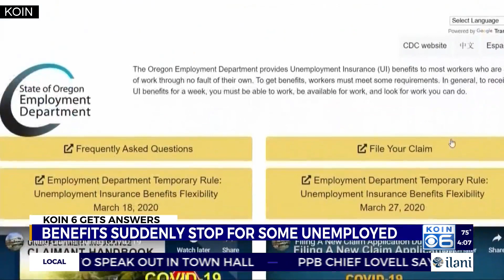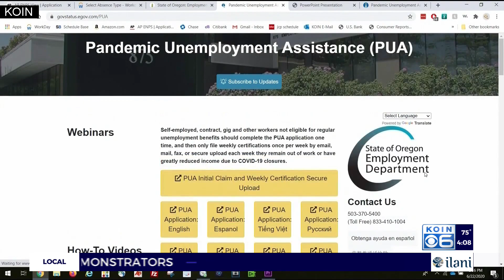'Feel like crying': Unemployment payments suddenly halt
Receiving unemployment benefits has been a long, arduous struggle for many Oregonians but some are running into a new problem.